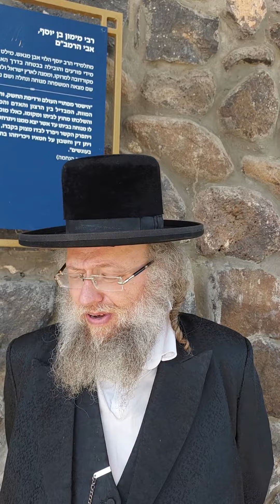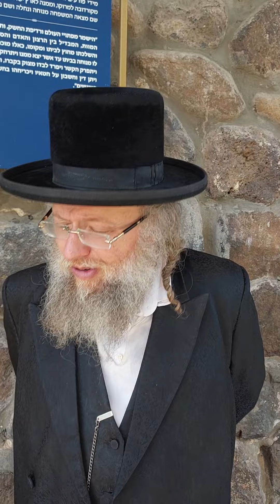ברכה למשפחה בעברית בציון הרמבם אייר תשפב